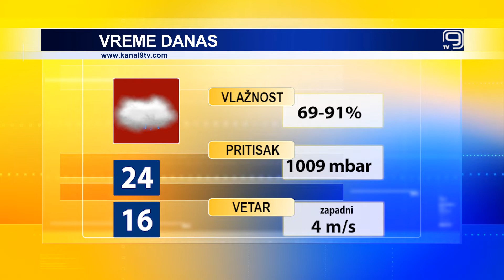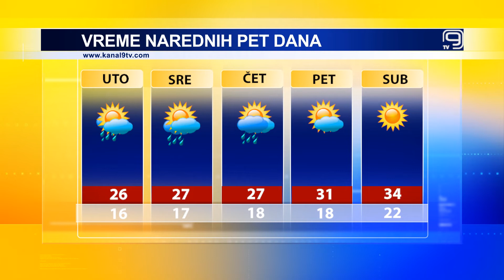TV KANAL 9, NOVI SAD: VREMENSKA I BIOPROGNOZA, 22.8.2022.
Nastavljen je period nestabilnih vremenskih prilika u Novom Sadu i početkom ove radne nedelje, a oblačno sa mestimičnim pljuskovima i grmljavinom, kažu meteorolozi biće sve do petka.